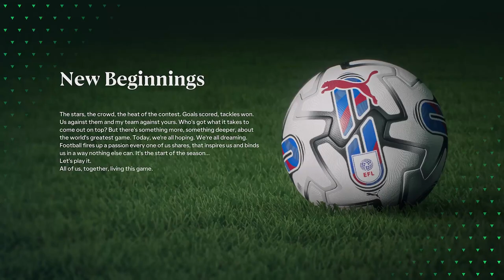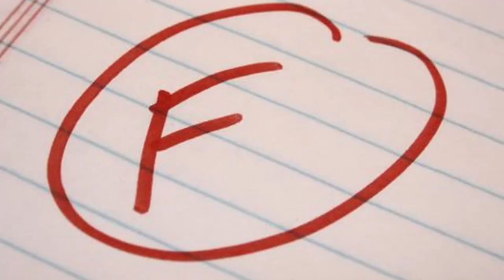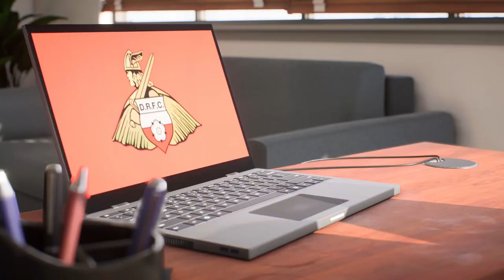A NEW BEGINNING!!| FC 24 YOUTH ACADEMY CAREER MODE | EP 1 | DONCASTER ROVERS FC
FC 24 YOUTH EDITION! YOUTH SQUAD LEGENDS! ROAD TO GLORY! YOUTH ACADEMY! YOUTH EDITION! RTG!

Call it whatever you want! In this series, we take an EFL 2 team (Doncaster Rovers FC) replace all of the real players with youth academy players and regens, and then we try and get to the top of the English Premier League and win the Champions League!

PLAY ALONG! Let's get to know these lads and watch them grow into the future stars of football!

*Leave a comment to be part of our growing community.

My inspiration for this style of FIFA series comes from these two guys:

FC 24 Career Mode RTG
FC 24 Youth Edition
FC 24 Youth Academy Career Mode